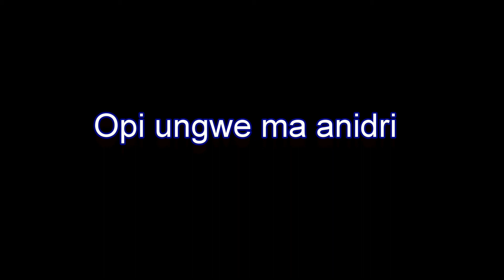Opi ungwe ma anidri. Adjumani choir (Gospel)